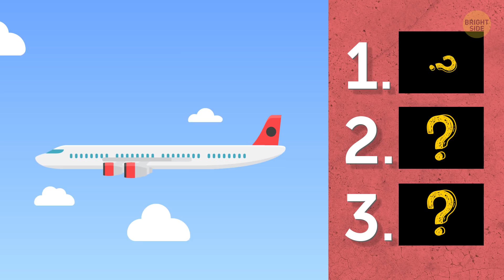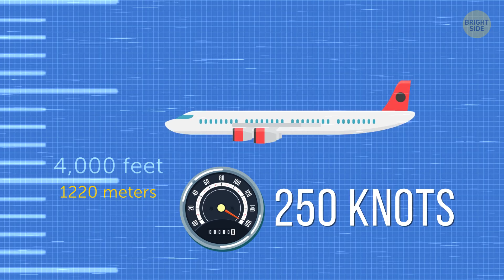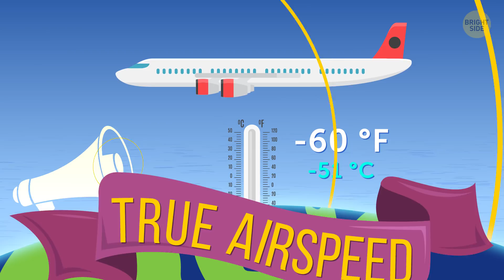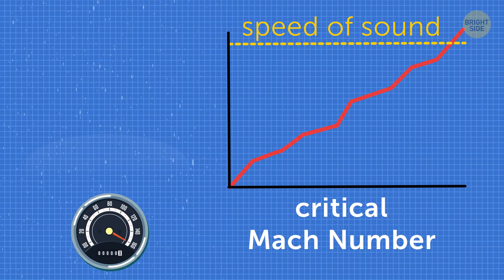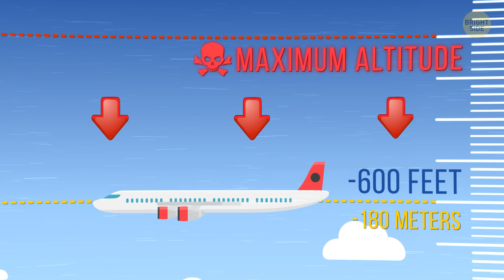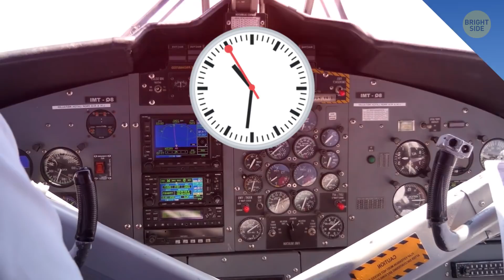What Will Happen If Planes Fly Almost to Space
Hey air-travelers! What’s your favorite time during a flight? The take-off, the landing? Or maybe the moment your plane climbs just above the clouds? Ahh, the view is magical. But have you ever wondered what would happen if your plane starts to climb even higher? Well, it's time to get some answers.

The first thing you should know is that the higher a plane flies, the faster it goes, and the cheaper it is. Air molecules are responsible for that.  And since flying higher is more relaxed, more economic and safer, wouldn’t it make more sense if an airliner flew even higher? Actually, it’s a bit more complicated than that. Let's figure out!

TIMESTAMPS:
Why planes fly as high as they do 0:31
Why they can’t fly higher 3:07
What the coffin corner is 4:29
Speed limits 5:49
How to save a plane when it’s approaching supersonic speeds 7:49

SUMMARY:
- When a plane flies higher, less air is pushing down from above – therefore the air molecules spread out more, decreasing the air’s density.
- When an aircraft flies through less air molecules, it needs to adjust its speed in order to get enough air and lift itself.
- When the plane travels rapidly at higher altitudes, it consumes less fuel while taking you to your destination faster.
- All the turbulence, clouds, rain and bad weather in general, stay below the plane’s altitude, so we can enjoy a smooth, non-eventful flight.
- Pilots have more time to fix the problem and communicate with the controllers before they make an emergency landing.
- One of the main reasons a jet can’t fly higher is because there won’t be enough air flowing through its engine.
- When the air density decreases, the engine thrust does the same.
- When both the speed of sound and temperature drop in high altitudes, the true airspeed will increase. And at some point, they’ll meet. That’s what pilots call the coffin corner, and it’s as dangerous as it sounds.
- If a plane reaches that point, and it decelerates, it’ll go into a low speed stall. If it goes faster, it’ll end up in a high-speed stall. Neither of those are safe.
- Planes usually fly at around Mach 0.7 or 70% of the speed of sound. If an aircraft goes faster than that, it can cause shockwaves to form.
- If all these events happen in the coffin corner, it’ll break the aircraft into pieces.
- At certain altitudes, an aircraft has a minimum speed limit and a maximum speed limit.
- As the aircraft goes slower, the drag increases. The slower the jet goes, the more thrust it needs to be controlled.
- But the way they save a plane when it’s approaching supersonic speeds is a whole different story – and this is actually a bit more common.
- They slowly bring the thrust back a little bit, and gradually raise the air brakes. Everything is done in slow movements, because a sudden change can cause shockwaves that’ll roll the plane.